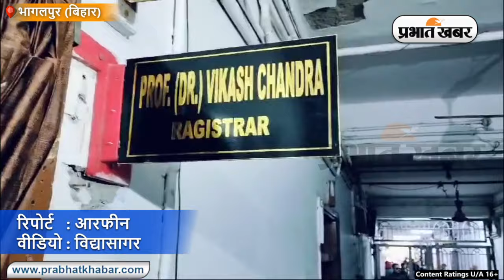Bhagalpur News : तिलकामांझी भागलपुर विश्वविद्यालय में कर्मचारियों का हंगामा | Prabhat Khabar Bihar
तिलकामांझी भागलपुर विश्वविद्यालय के कर्मचारियों ने बुधवार को वेतन भुगतान रोके जाने को लेकर जमकर हंगामा किया. कर्मचारी रजिस्ट्रार के चैंबर में चले गए और अपनी नाराजगी उन्हें बतायी. अपनी मांग को लेकर नारेबाजी करते हुए कर्मचारियों ने रजिस्ट्रार डॉ. विकास चंद्र को चैंबर में बंद कर दिया और गेट पर ताला जड़ दिया. कर्मचारियों ने थोड़ी देर बाद ताला खोल दिया जिसके बाद रजिस्ट्रार बाहर आए. वहीं बाहर निकलने के बाद रजिस्ट्रार को पैदल ही जाना पड़ा. कर्मचारियों ने उनकी गाड़ी पर कब्जा कर लिया था. इस दौरान कर्मचारी और रजिस्ट्रार दोनों ने अपनी-अपनी बातें मीडिया के समक्ष रखी.